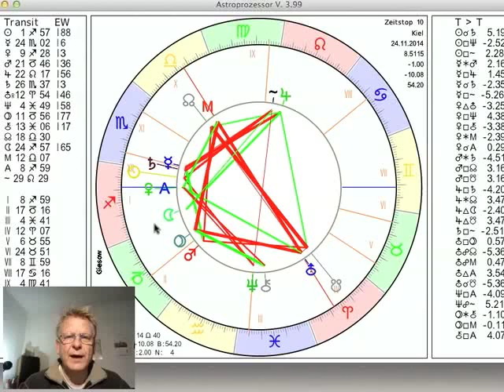Tageshoroskop 24. November 2014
und präsentieren das Tageshoroskop vom 24. Jetzt sind Visionen gefragt, es geht um Selbsterkenntnis. Am Abend wechselt der Mond in den Steinbock und wir können konzentriert und ausdauernd an etwas arbeiten.